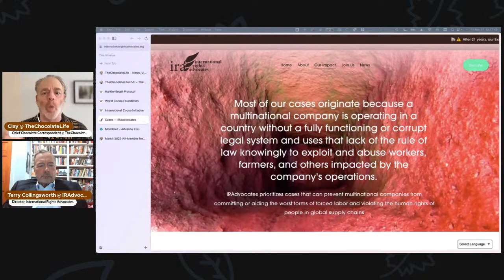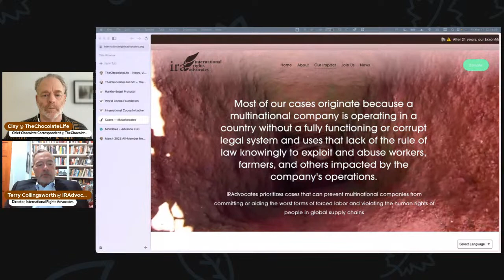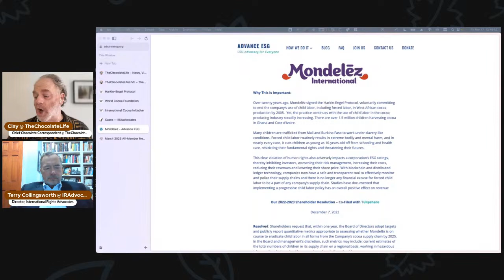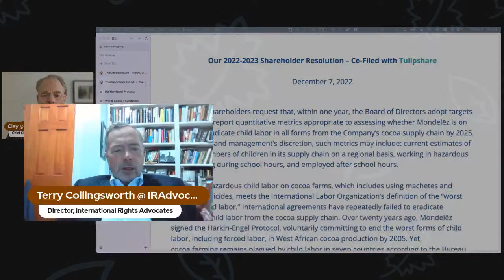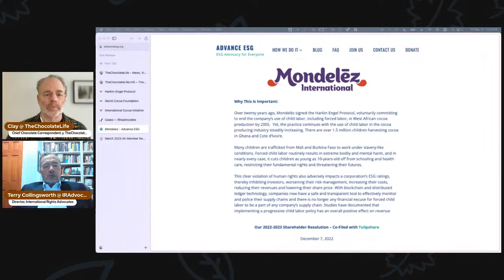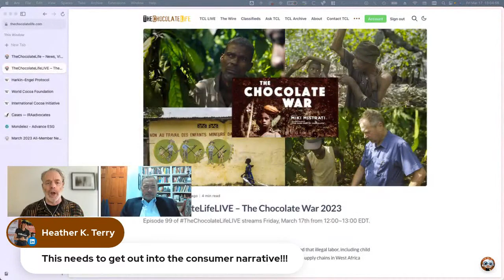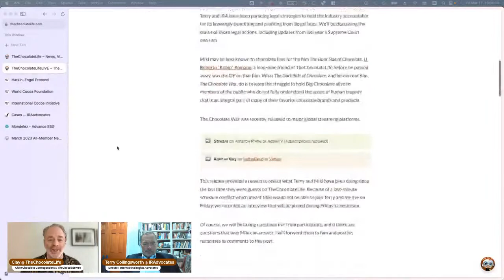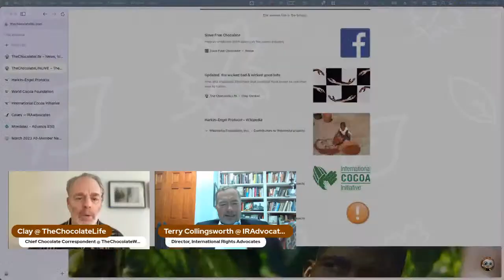TheChocolateLifeLIVE – The Chocolate War 2023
“Big Chocolate” collectively, publicly acknowledged that illegal labor, including child labor and trafficking, was a problem in their cocoa supply chains in West Africa more than twenty years ago.

By becoming signatories to the Harkin-Engel protocol, forming the International Cocoa Initiative, the World Cocoa Foundation, and other entities, the pledged to fix the problem.

Twenty years on, despite the efforts of tens of thousands thousands of people, thousands of companies and NGO, and despite collectively spending literally billions in private and public money, the problem is arguably worse today than it was twenty years ago.

Leading the fight to hold Big Chocolate accountable are Terry Collingsworth of International Rights Advocates (“IRA”) and documentary filmmaker Miki Mistrati, both of whom will be featured in this episode (99) of TheChocolateLifeLIVE.